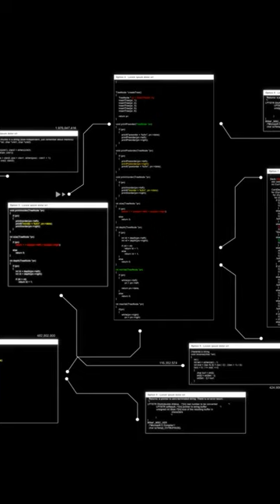Tarantula Hawk vs. Imperial Mobile Artillery | Science Fiction and Technology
Gunships engage Sarn armor positions.

Strike Battleship Marines is book three in the Starships at War military science fiction series by science fiction author Shane Lochlann Black.